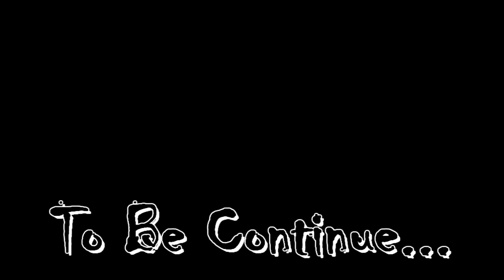작은 "일꾼"이 맵다! 프로비우스~ (전문가 프로비우스) [Heroes of the Storm 2.0]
블리자드의 영웅 들이 나와서 시공의 폭풍 속으로 빠져드는 게임
히어로즈 오브 더 스톰 [Heroes of the Storm 2.0]
핵탄두 격전지에서 생긴 전문가 "탐사정 프로비우스" 플레이 입니다.